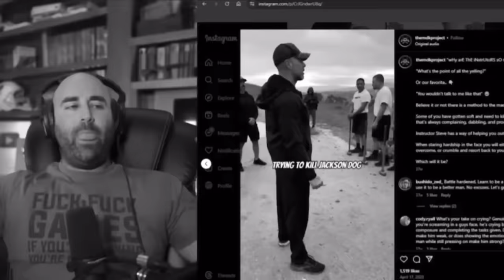The $18K Scam: Uncovering the Truth Behind Civilian Military programs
Title: "The Great Deception: Unveiling the $18K Basic Training Scam"Description:Welcome to our investigative report on "The Great Deception: Unveiling the $18K Basic Training Scam." This documentary-style video uncovers a disturbing scam where men seeking to enhance their skills and prospects through a civilian basic training program are swindled out of $18,000.

✅  About Green Beret Chronicles.

Green Beret Chronicles is a veteran-owned business focused on providing guidance to future Special Operation operators and training civilians. The founder, the Jay, is an Active Duty Green Beret who has 20 years of experience in the military. Out of those 20 years, 14 of it was spent in SOF as a Green Beret.

We offer training to civilians and military personnel alike to help you get selected for Special Operations, and we also offer educational content regarding self-defense. Prep. Attend. Get Selected.